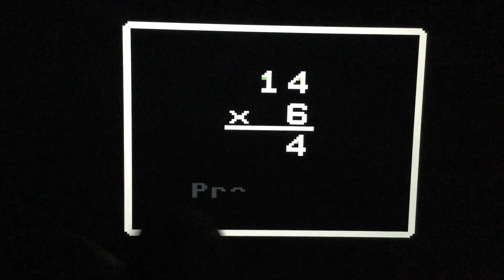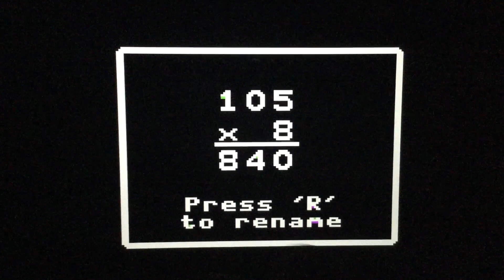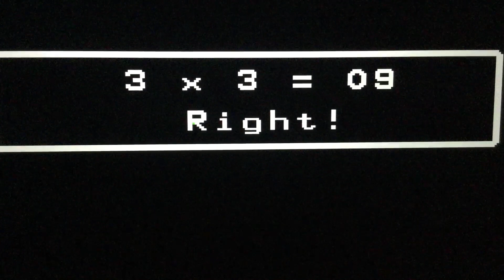Multiplication Drill Mixed Review (Episode MJ-23) with Hello Kitties